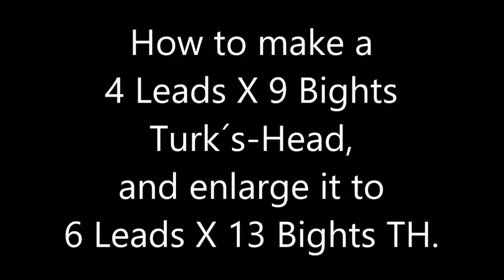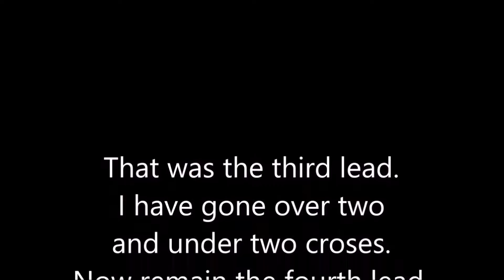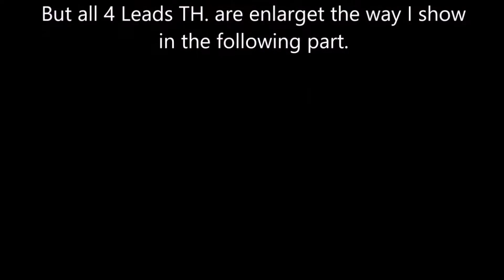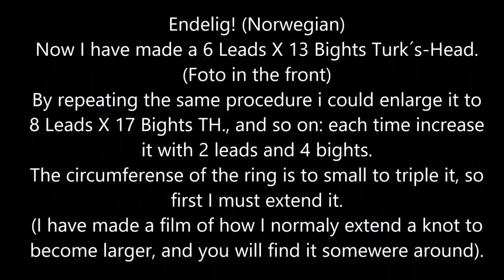Knotyes movie nr 9: 4L9B Turk's-Head enlarged to 6L13B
Turks Head 4LX9B enlarged to 6LX13B